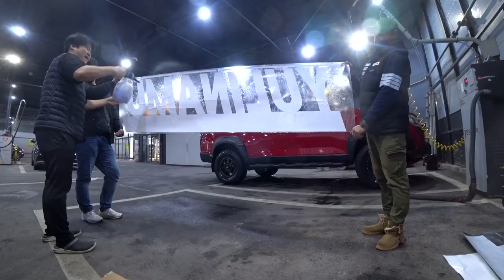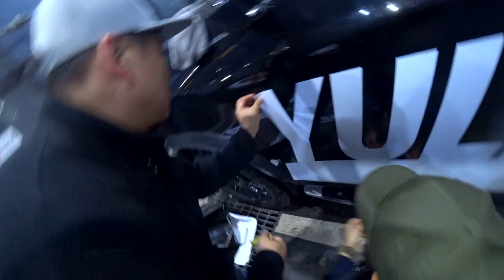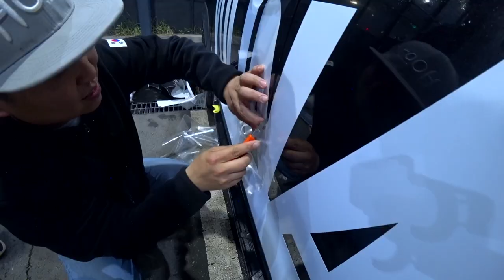렉스턴스포츠 유리카 데칼 갑니다 ㅎㅎ 랩핑까진 아니고 오합지졸 유리나무 스티커 붙이기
유리나무